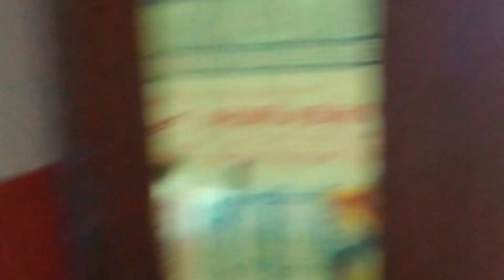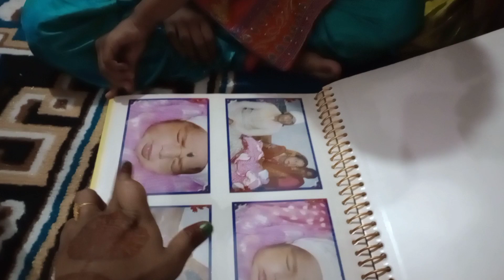my 21 th# हरेलाvideo block dp vlogs❤️